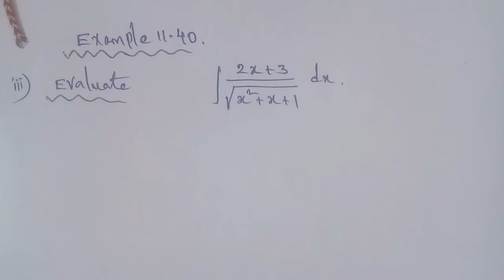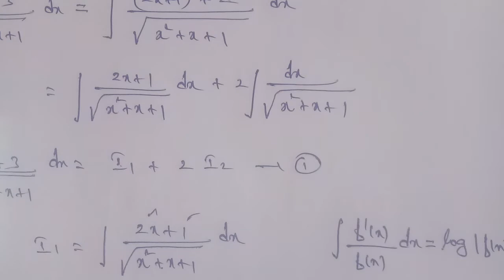Tn 11 maths | example 11.40 |chapter 11 |state board | Integral calculus | gmrrao maths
Example 11.40 ( iii )